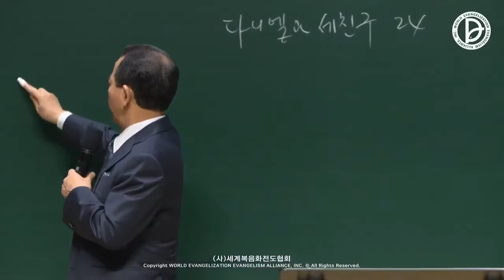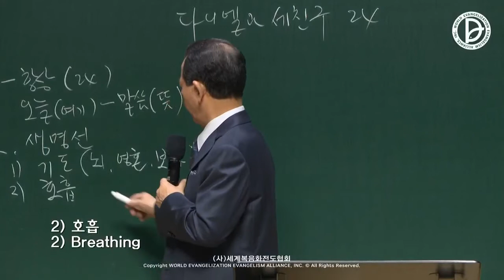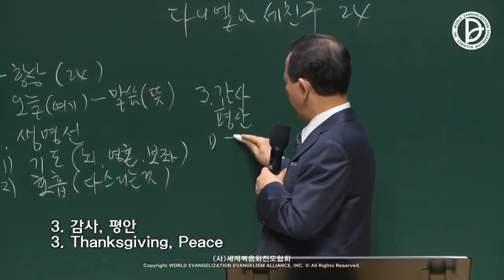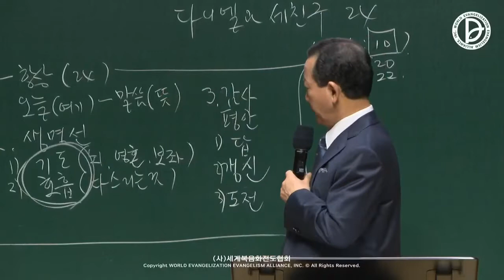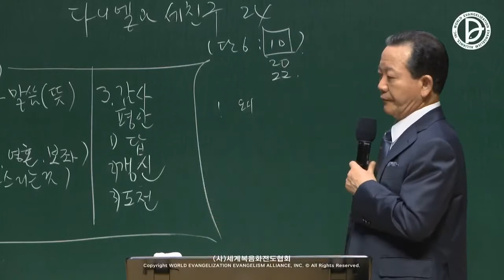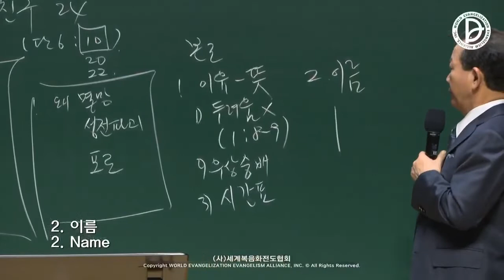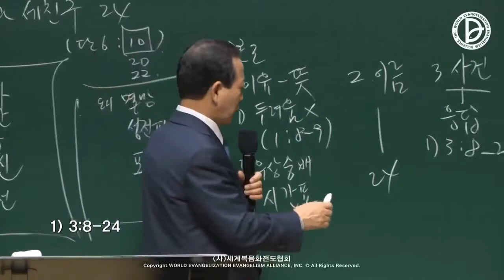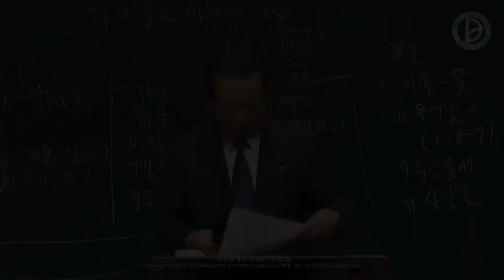13.03.2022 Message du quartier 11ème semaine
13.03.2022 Message du quartier 11ème semaine
「Mes 24 heures que Daniel et les trois amis ont appréciées」
(Daniel 3:16-18, 6:10-28)